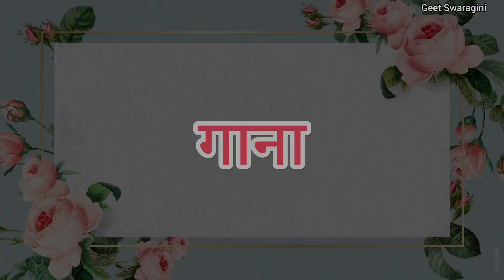Gaana- गाना| घर में आयी ननदिया डर लागे| लोकगीत|Lokgeet|folk song|sohargeet|naktageet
गीत स्वरागिनी चैनल के माध्यम से प्रसारित गाना को सुनने के लिए आप सभी का स्वागत है। आपको हमारा आज  का गाना  कैसा लगा प्लीज कमेंट करके हमें जरुर बताये।

धन्यवाद ❤
Geet Swaragini